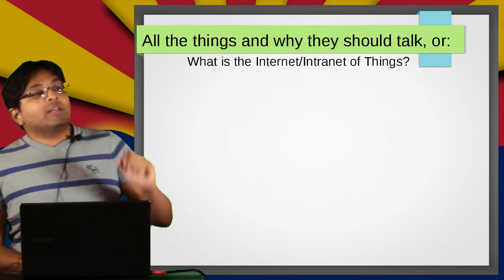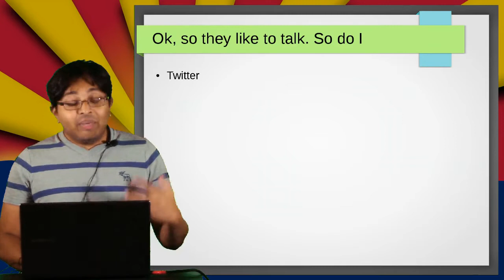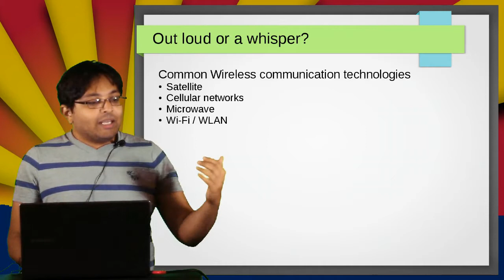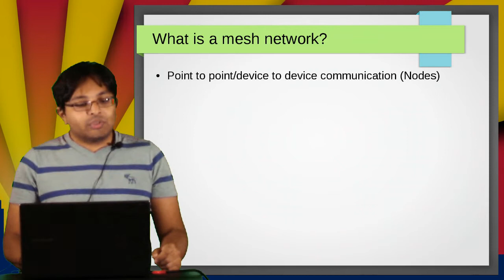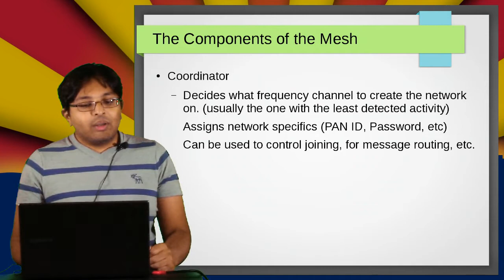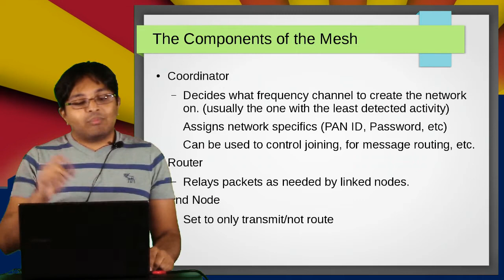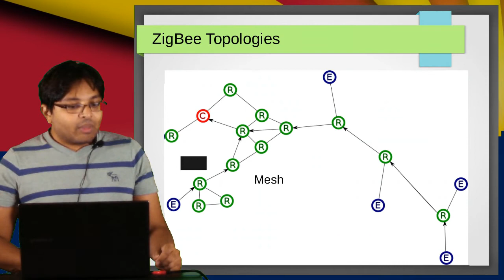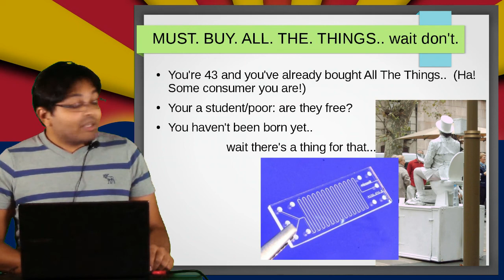Tejeev "TJ" Patel: Intro to the Internet of Things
Presented at the Phoenix Linux Users Group (PLUG) on May 14th 2015 by Tejeev "TJ" Patel.

In this presentation Tj covers An roundup of common mesh networks and an introduction to the Internet of Things.